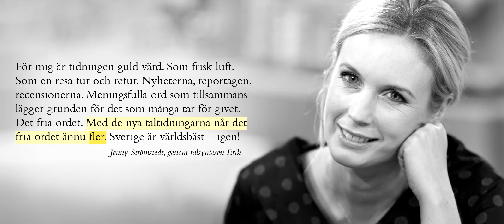Taltidningarna - Jenny Strömstedt